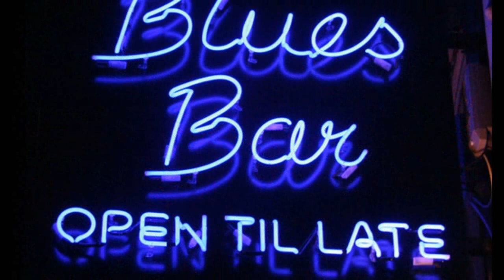Piano Bar - Yoko Kanno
Soundtrack de un excelentísimo anime: Cowboy Bebop.